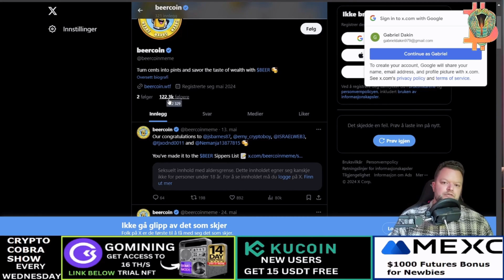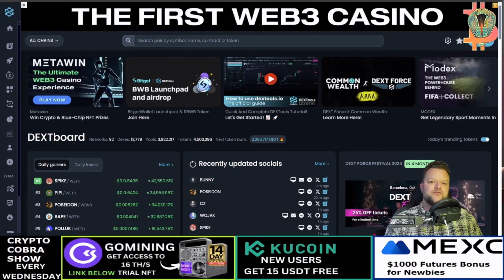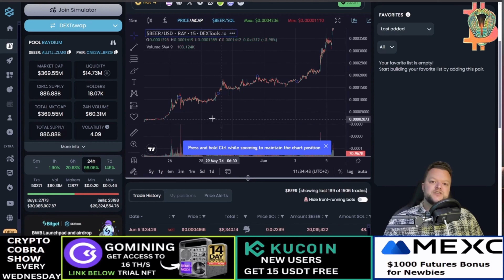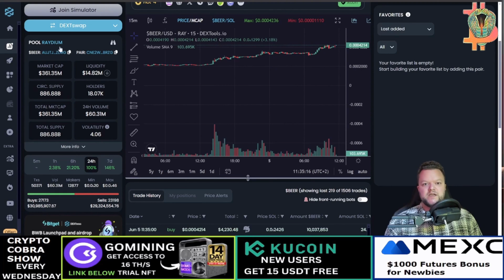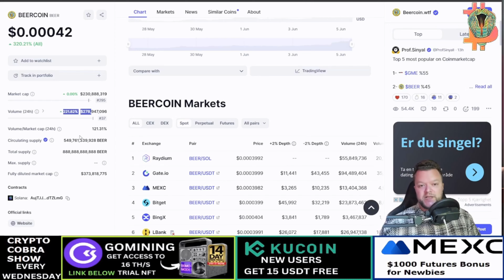Beercoin 🍺 Get Ready for a 100X Surge for Beer Coin!🚀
Beercoin also known as beer token is a new memecoin launched on solana chain.Are you ready to dive into the exciting world of Beer Coin?
In this video, we explore the fascinating features of Beer Coin, a new meme coin built on the Solana chain. Discover why Beer Coin is gaining popularity as the universal currency of enjoyment and how it's creating a community of beer enthusiasts around the world.
When Buying a Galaxis Engine use referall code T7WF6I
We take a deep dive into Beer Coin's supply, trading volume, and market performance. With a circulating supply of about 550 billion coins and a 24-hour trading volume of over 277 million dollars on Mexc, Beer Coin is definitely making waves in the crypto market.

Join us as we explore the mission behind Beer Coin - to create a universal currency of enjoyment that brings people together no matter where they come from. Learn about the exciting possibilities of using Beer Coin for beer transactions and engaging in the beer community.

If you're interested in joining the Beer coin Revolution, head over to the official website or check out the Mexc link below to buy the coin. However, remember that investing in cryptocurrencies can be speculative and carries risks. Make sure to do your own research before diving into the world of Beer Coin.

Cheers to Beer Coin and to all our amazing viewers!

𝐓𝐈𝐌𝐄𝐒𝐓𝐀𝐌𝐏𝐒
00:00 Intro 🌟
00:03 Beer Coin Introduction 🍺
01:02 Trading Volume Increase 📈
03:29 Using Dextools.io 🔍
04:18 Price Increase Analysis 📈
05:09 Beercoin Mission 🌍
06:03 Joining Beer Revolution 🍻
06:26 Crypto Investment Caution ⚠️
06:33 Conducting Research 🧐
06:59 Outro
💎💎𝐓𝐎𝐏 𝐄𝐗𝐂𝐇𝐀𝐍𝐆𝐄𝐒 𝐓𝐎 𝐆𝐄𝐓 𝐅𝐑𝐄𝐄 𝐂𝐑𝐘𝐏𝐓𝐎💎💎
𝟏.𝐌𝐄𝐗𝐂 ($1000 Futures Bonus for Newbies at MEXC.)
𝟐.𝐁𝐲𝐛𝐢𝐭 (Win 1 ETH DAILY)

💎💎💲𝐒𝐞𝐜𝐮𝐫𝐞 𝐂𝐫𝐲𝐩𝐭𝐨 𝐖𝐚𝐥𝐥𝐞𝐭𝐬💲💎💎 (I Use These)

Content is sourced from publicly available information, which may be altered or misrepresented online. The goal is to promote awareness without defaming or harming anyone. Conduct your own research based on this information.